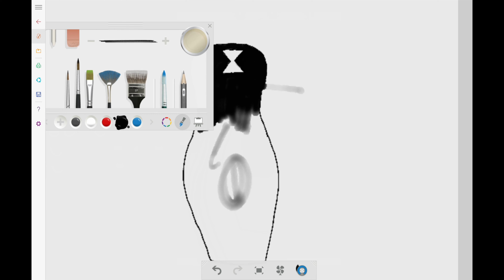Speedpaint | Dress Inspired by Black Widow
This is another already designed dress that I'm coloring in for a video, this time inspired by the name Black Widow and her propensity to wear black/for her outfits to be black. I may make another dress inspired by her solo movie where I think she wears other outfits or after rewatching the MCU.